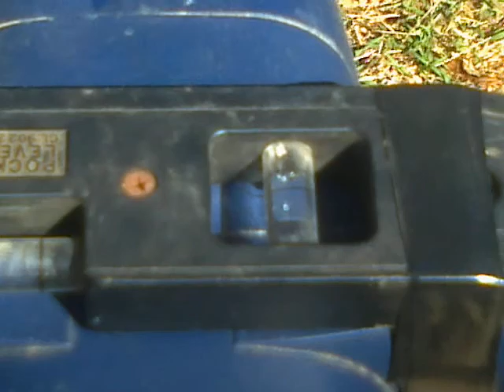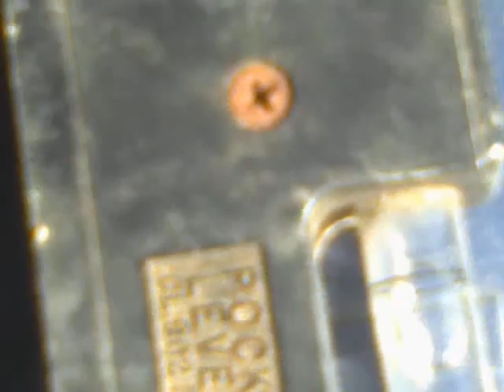Seeking After Flatness...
One is descended from a long line of Perfectionists...

Stay safe...

;-p

Ciao !